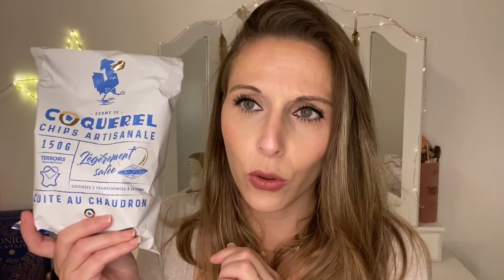Les Cagettes : Octobre 2020 « a automne » box idéale pour le confinement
Box Mixte: formule phare où tu retrouves la charcuterie et les terrines de petits producteurs locaux qui ont fait la
 réputation au restaurant.

Pensé comme un apéro dinatoire gourmand, tu trouveras 5 produits dont la moitié contenant de la viande et l'autre moitié sans. Un parfait équilibre qui a déjà ravi des milliers de palais.

Ce que j'ai aimé dans cette box:
🌟 le concept apero
🥰 la qualité
🌟 les producteurs sélectionnés
🌟 le livret explicatif
💥 les formats
🤩 le vin

Vous pouvez me retrouver sur ma chaîne perso ou je présente essentiellement des boxs beauté / bijoux et des calendriers de l'Avent beauté :